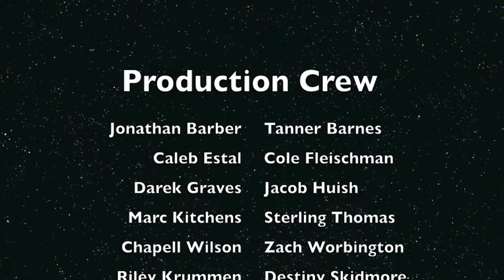JTSD Students Present Michael Jackson's "Thriller"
Fifth and sixth graders at JTSD recreated Michael Jackson's "Thriller" dance in their electives classes with Ruth Sorenson, Music Specialist and Chris Wilson Technology Specialist.